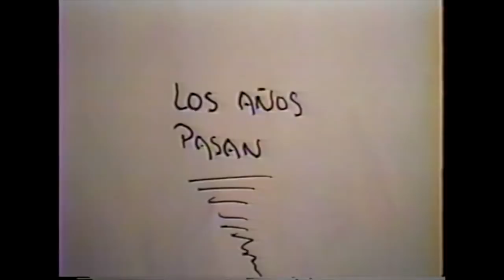Elvira Delgado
Celebration of life of Elvira Delgado